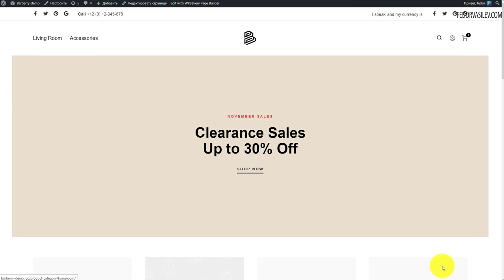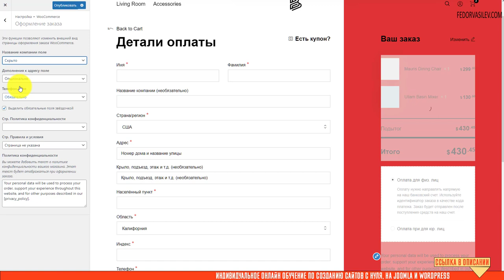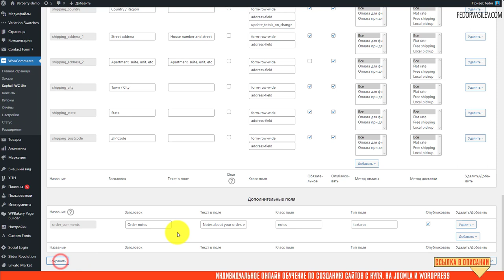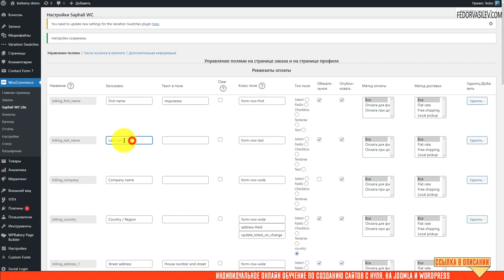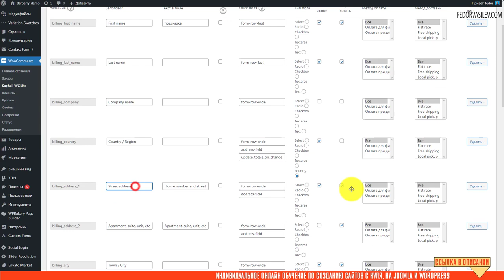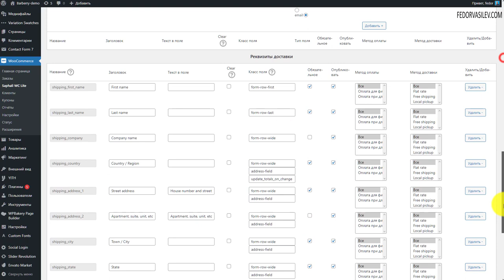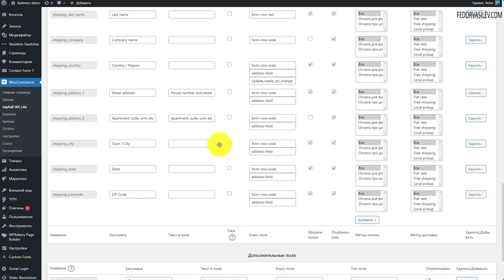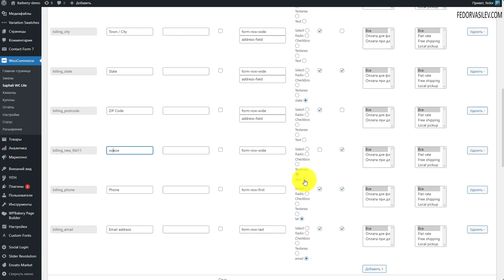Убираем лишние поля в WooCommerce / WordPress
В этом видео я покажу бесплатный и полезный плагин на WooCommerce в WordPress, для наведения порядка с полями на странице заказа и на странице профиля.